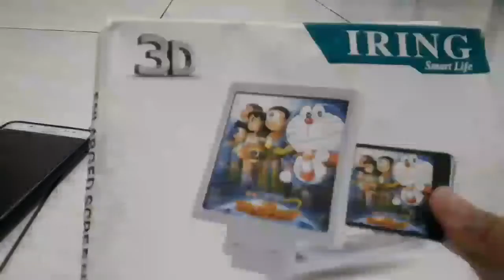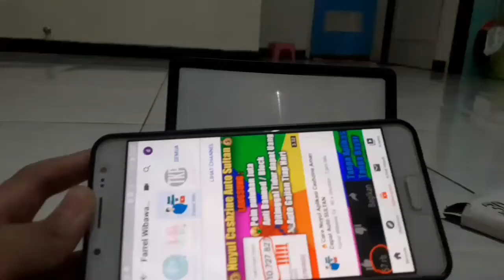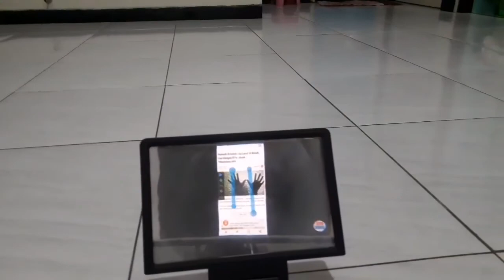🔥Cara Perbesar Ukuran Inch Layar HP TANPA APLIKASI